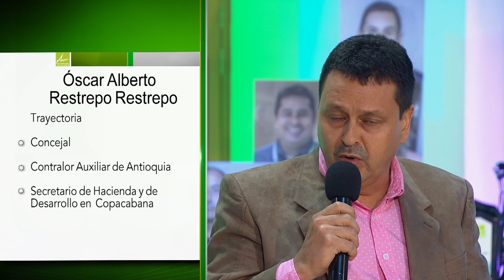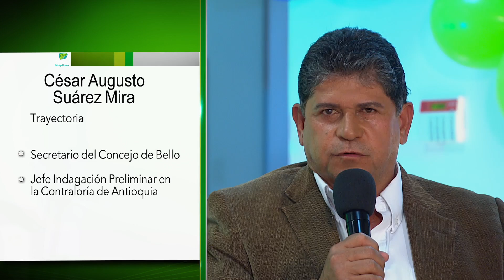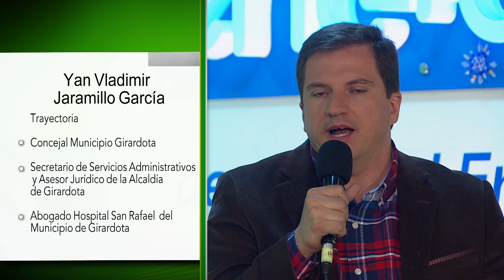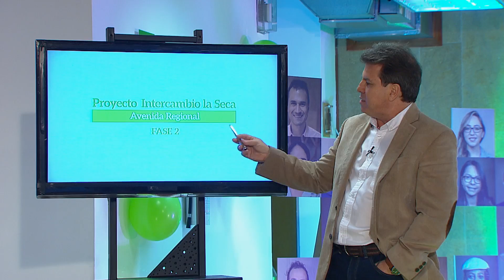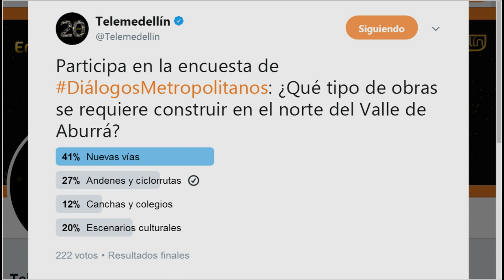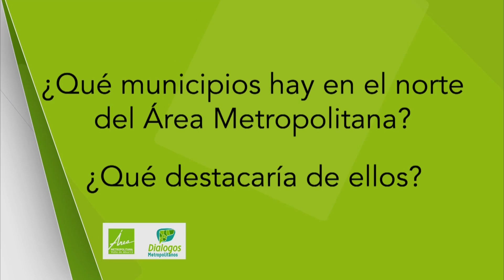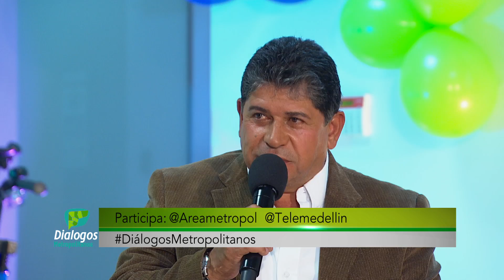Balance norte Valle Aburrá [PROGRAMA Diálogos Metropolitanos - 13 de diciembre]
En el programa Diálogos Metropolitanos del 13 de diciembre invitamos a los Alcaldes del norte del Valle del Aburrá para realizar con ellos el balance de la gestión en el año 2017 en la ejecución de proyectos con el Área Metropolitana.